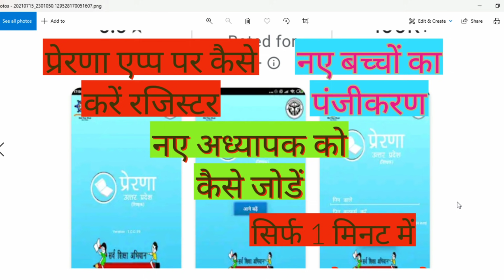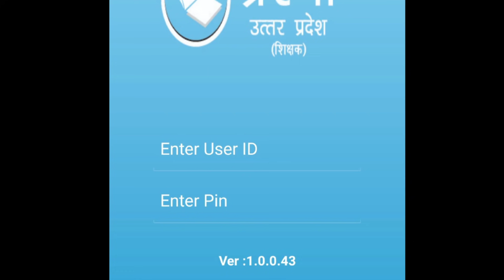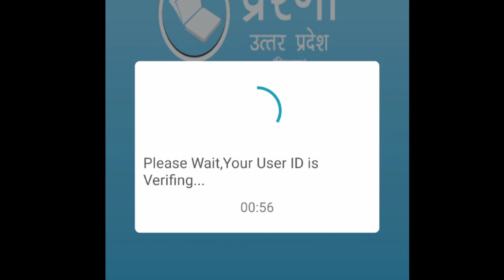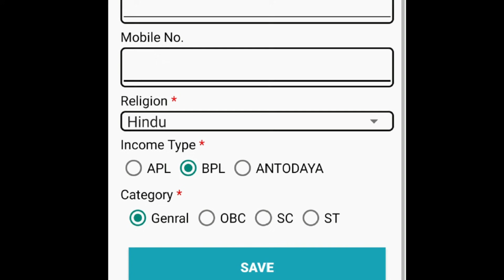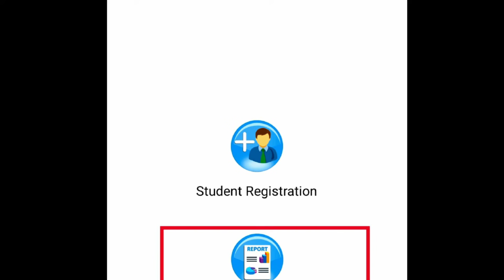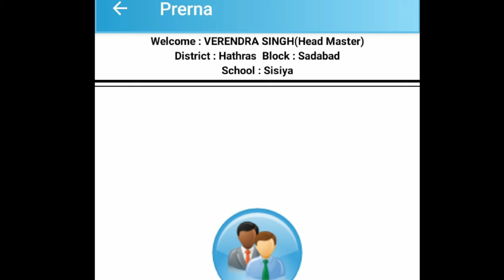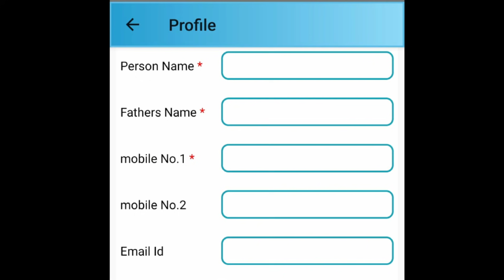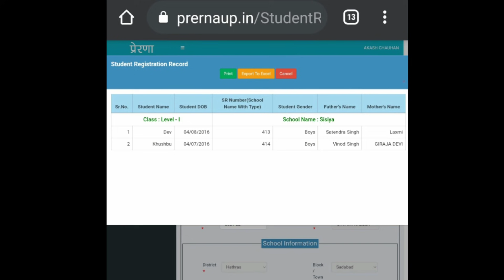प्रेरणा एप्प पर बच्चों एवं अध्यापकों का रेजिस्ट्रेशन करें अपने मोबाइल से सिर्फ 1 मिनट में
🟣प्रेरणा पोर्टल विशेष

 🔴अति महत्वपूर्ण और समयबद्ध

🔰कौनसे हैं 4 महत्वपूर्ण कार्य???

✅दूसरा कार्य : मार्च 2021 की छात्र संख्या कैसे करें अपलोड(छात्र उपस्थिति रजिस्टर)

 ✅चौथा कार्य: DBT (2021-22) आधार, एकाउंट, स्टूडेंट वेरिफिकेशन